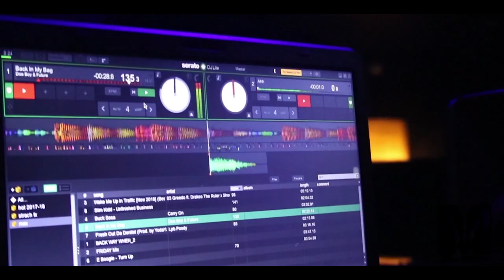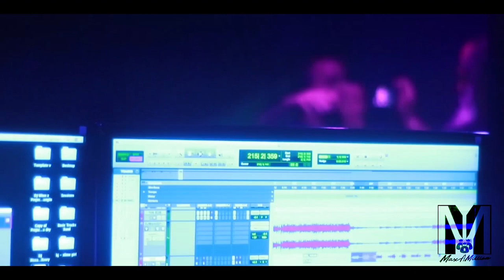Street Hazard Tv Vlog.1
Studio session with @djwinn
Follow - @djwinn